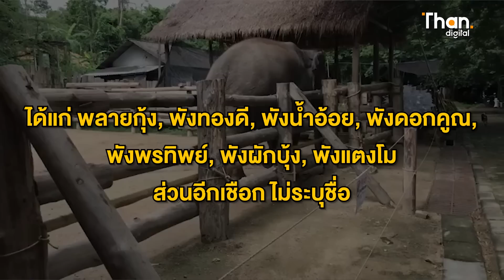"พลายศักดิ์สุรินทร์" 1ใน20 ช้างไทย ทูตสันถวไมตรี ที่โชคร้าย | THANDIGITAL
"พลายศักดิ์สุรินทร์" 1ใน20 ช้างไทย ทูตสันถวไมตรี ที่โชคร้าย | THANDIGITAL | 03/07/66